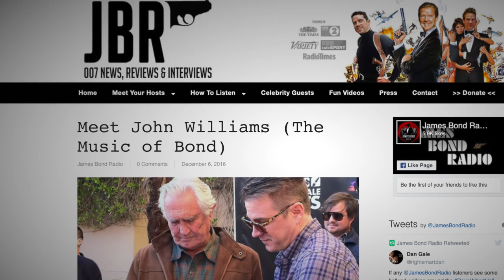The Daniel Craig Effect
John Williams joins me for a discussion about what makes Daniel Craig's interpretation of Bond so impactful. and why does Craig influence the style and purchase patterns of so many? John also shares some tips on how to share your hobby with others in your life!

Over the past fifteen years, David Zaritsky has been featured and sourced for articles in Time Magazine, The Boston Globe, The Courier Times, USA Today, Star Magazine, MM&M, The Exchange, The Guardian, The New York Times, Bond on Bond, American Media Inc., AP Wire and online social media outlets. David has been a speaker at Johns Hopkin, Hofstra University, Columbia as a Bond Experience expert. His collection represents one of the most complete example of Bond lifestyle items. Invited to cover Tom Ford, Omega, Heineken, Coke, Orlebar Brown, NPeal, Floris, Lock & Co., Sunspel, Turnbull & Asser, and a multitude of location partnership events, David has represented social media experiences for many years. In addition David has provided props and decor for Johns Hopkin Casino Royale and Quantum of Solace Premieres as well as the Devereaux Foundation 007 Fundraiser. The mantra of living like Bond, one moment at a time emanates from a concept of experiencing the joy of collecting small moments in life that add up to amazing journeys and stories.